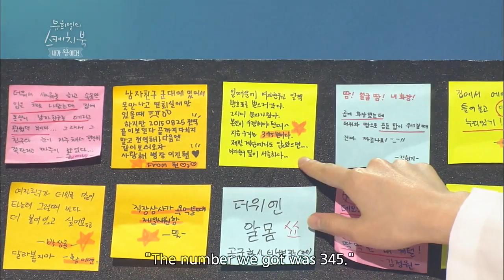Yu Huiyeol's Sketchbook | 유희열의 스케치북: BAECHIGI, Wonder Girls, Glen Check, Bily Acoustie (2015.08.21)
- Guest: BAECHIGI, Wonder Girls, Glen Check, Bily Acoustie